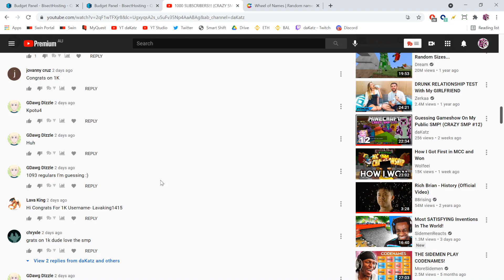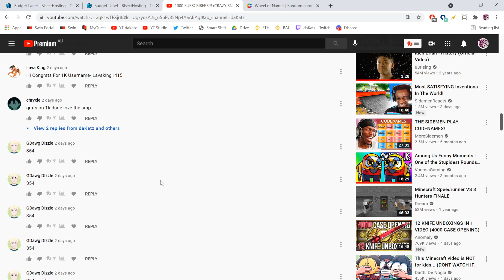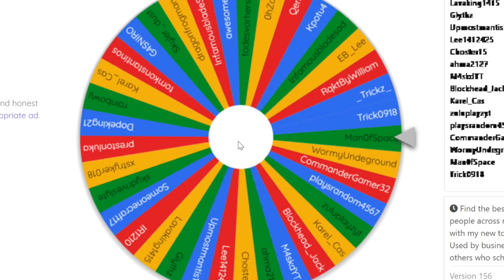Welcome To DUPE City! (CRAZY SMP #17)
Welcome to the 17th official episode of my brand new Minecraft 1.17 Crazy SMP! This is a public server that anyone is allowed to join.

Crazy SMP IP - crazysmp.net

Rules:
There are four groups - Wardens, Glow Squids, Goats, and Axolotls. Join a group if you like and work as a team to develop a base in theme with your mob choice. You can attack other players in the wild, and there are storylines in place to keep things interesting.

► Support Me!